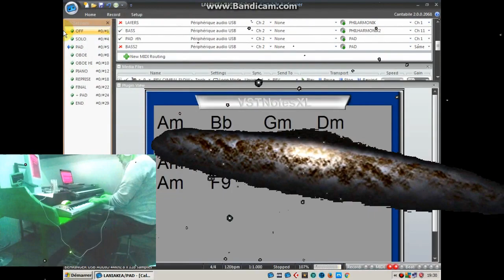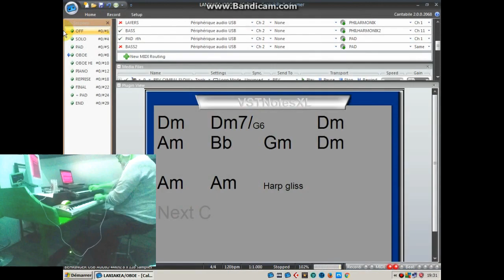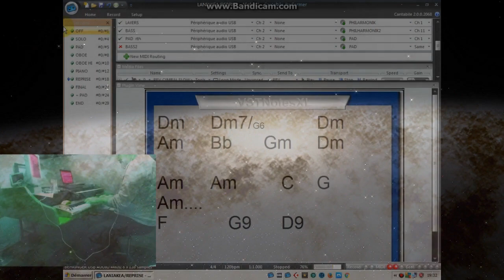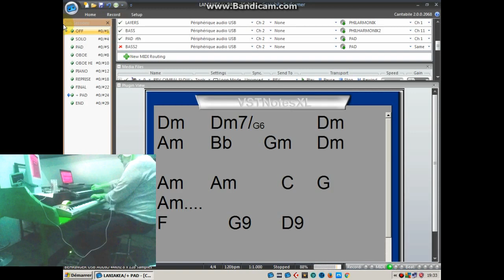LANIAKEA - Single take 100% VST - Crabtambour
LANIAKEA, the great attractor, where galaxies seem to travel somehow.

A new wonderful mystery.

As usual, single take 100% VST with CANTABILE PERFORMER.

Oboe & strings : MIROSLAV PHILARMONIK 1.0
Trebble flutes : free Mini DiZi
Harp   : Free Kontakt library - Amateur Hapr Elitisti
Piano  : Free Kontakt library - Headroom

Pads  : free Zebralette & Synth1